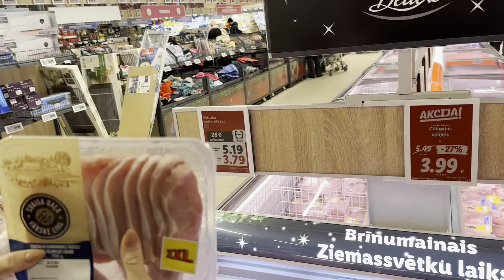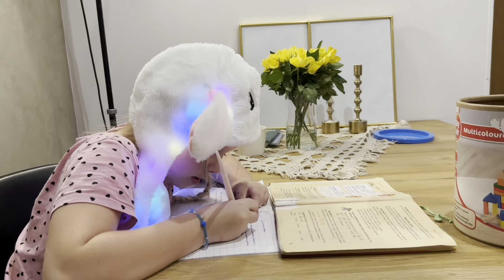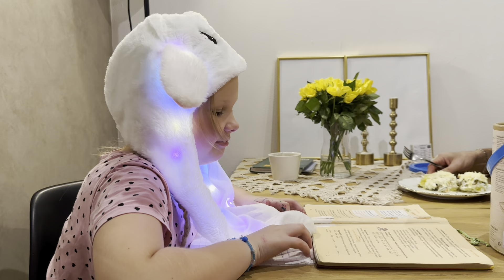ЗАБЫЛИ СЛИТЬ ВОДУ В БАНЕ! Домашнее МЕНЮ? вкусный салат к Новому году! ВЕЧЕРНИЙ СЕМЕЙНЫЙ ДУРДОМ!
Серия 1465